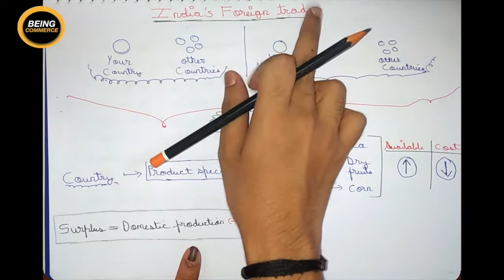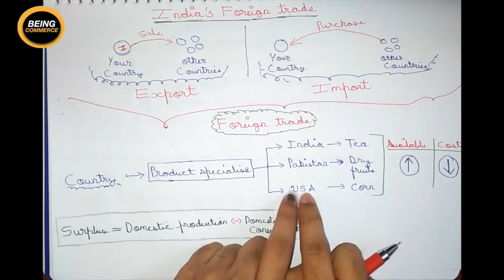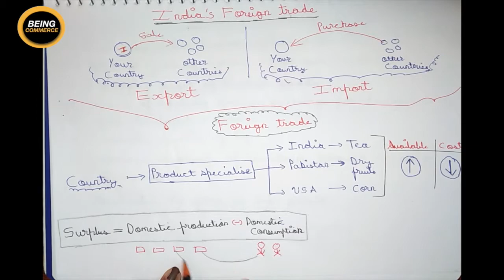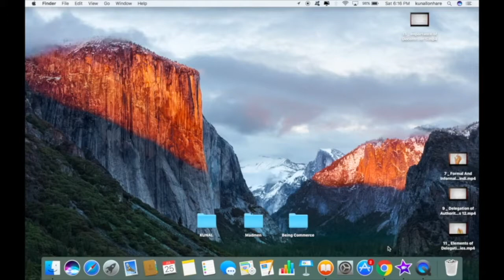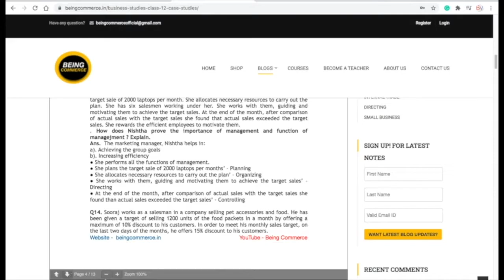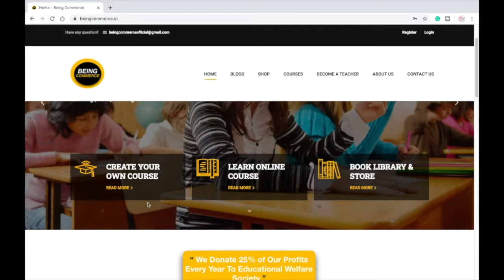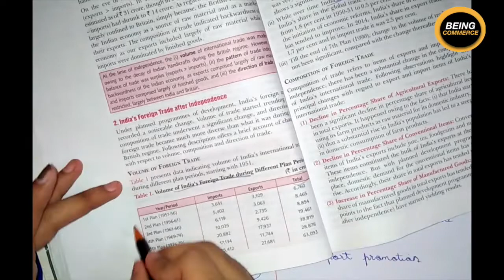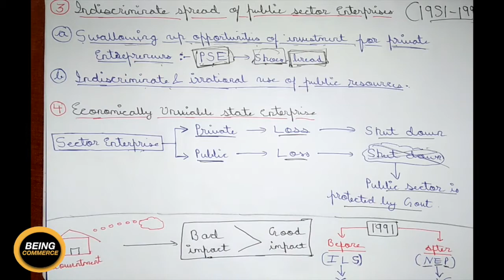Indias Foreign Trade Class 12 Chapter 5 | Indian Economic Development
Topics covered by Being Commerce:-
“indias foreign trade class 12 chapter 5,india foreign trade class 12,gains of international trade,indias foreign trade after,indias foreign trade after independence class 12,volume of foreign trade,composition of foreign trade,direction of foreign trade,import substitution industrialisation,import substitution class 12,export promotion council of india,india economy,indian eco,class 12"

For:-
1_ How To Download Free NCERT Books
2_ How To Buy Ebooks
3_ How To Create Course On Being Commerce
4_ How To Get Notes